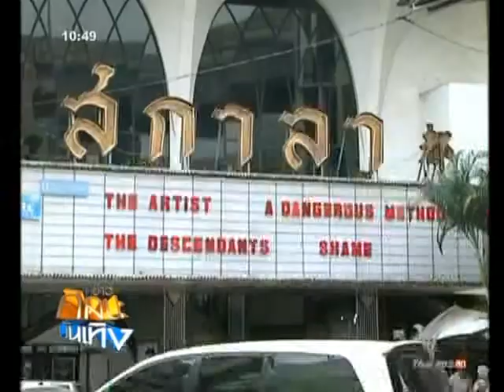ข่าวศิลปะ บันเทิง - สยามสแควร์ วันวาน..วันนี้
คุณกริษฐา ดีมี จากไทยพีบีเอส พาย้อนเวลาไปหาวันวานของสยามสแควร์ ในรายการ ข่าวศิลปะบันเทิง ทางสถานีโทรทัศน์ไทยพีบีเอส